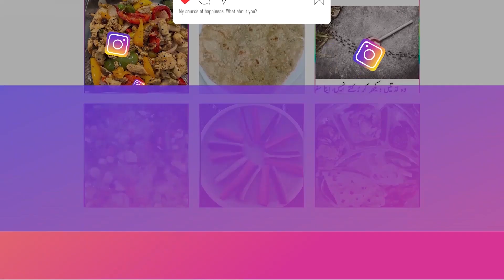3 Biggest Problem in Weight Loss and Their Solution by Dr. Sadia Shaikh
3 Biggest Problem in Weight Loss and Their Solution by Dr. Sadia Shaikh